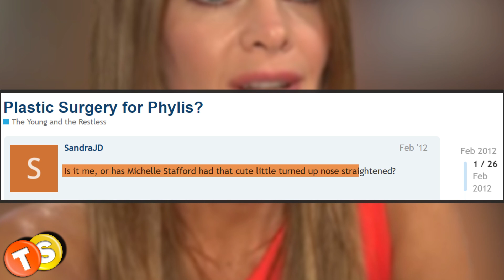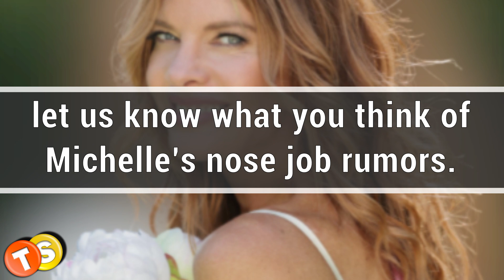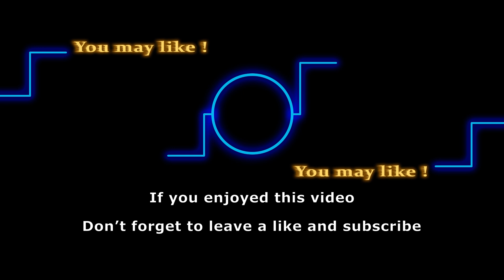Michelle Stafford’s secret to young skin: Plastic surgery?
Did Michelle Stafford get plastic surgery? In this video, we’re taking a look at Michelle Stafford’s experience with cosmetic procedures. Keep watching to know what procedures Michelle gets to keep her skin looking young.

Here are some of the shows that we love to follow:
General Hospital
Days of Our Lives
Gold Rush
Street Outlaws
Deadliest Catch